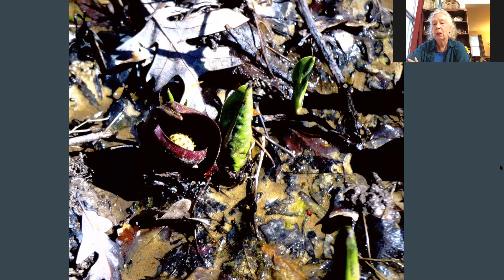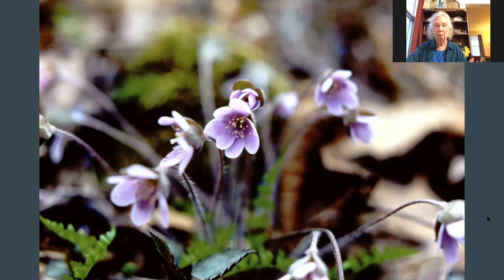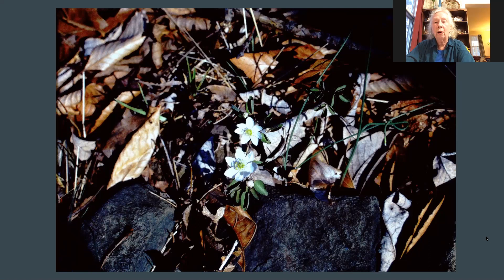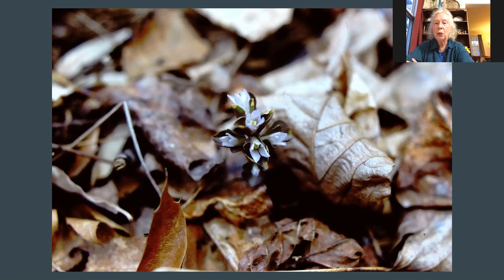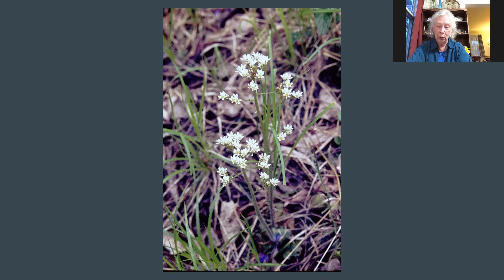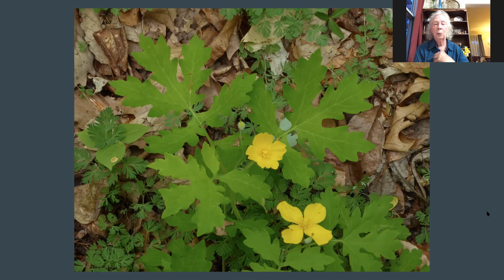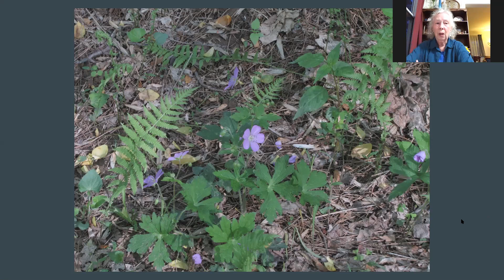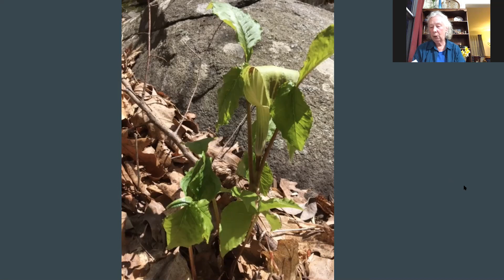Spring Wildflowers in the Sourlands with Betty Horn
This talk will cover spring-blooming wildflowers in the Sourlands. Join Betty Horn, wildflower enthusiast and expert,  to learn how to identify a wide variety of these plants
in spring.

Betty Horn is an avid botanist with an intimate knowledge of local wildflowers. She has taught courses and led walks on wildflowers for the Princeton Adult School and other local organizations since 1984.